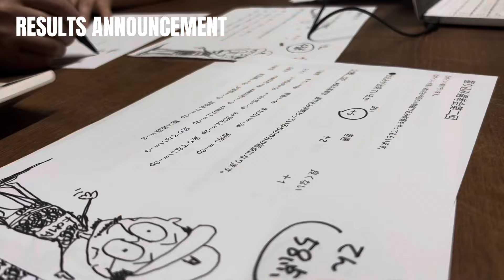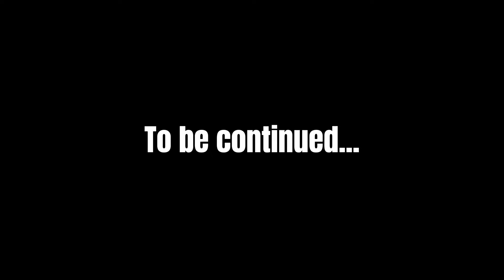5月のKOMA - May of KOMA